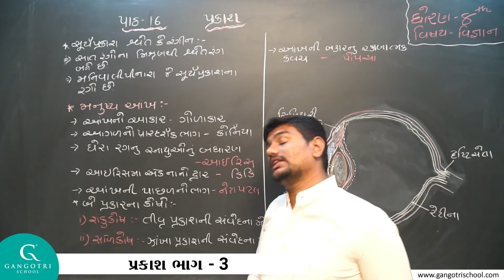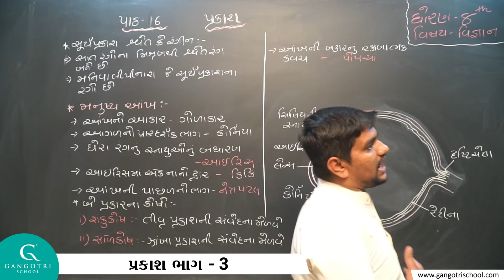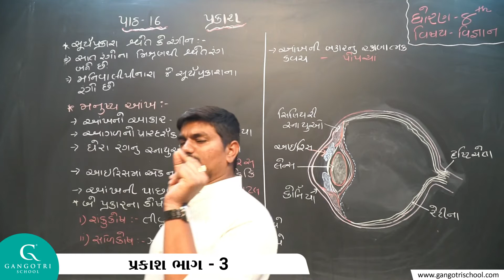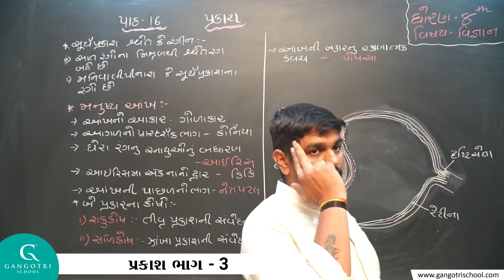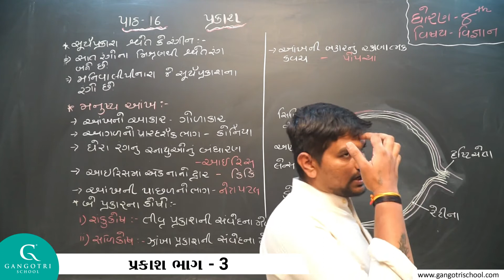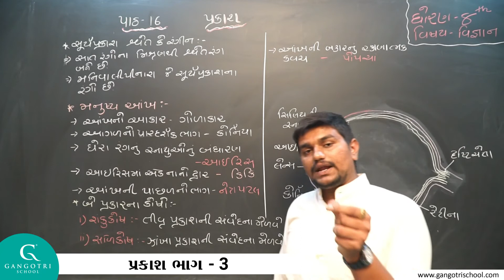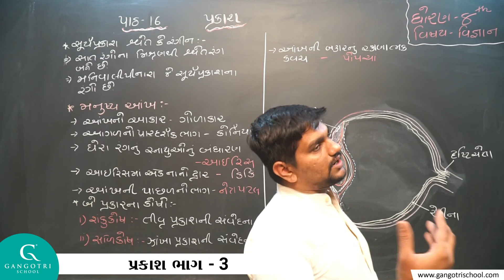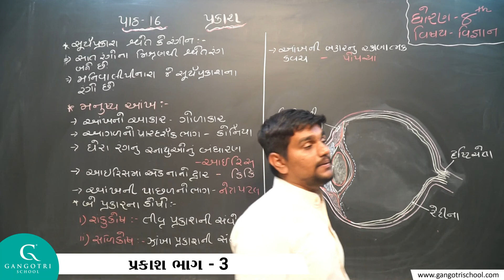ધોરણ - 8 । વિજ્ઞાન । પાઠ - 16 । પ્રકાશ । ભાગ - 3